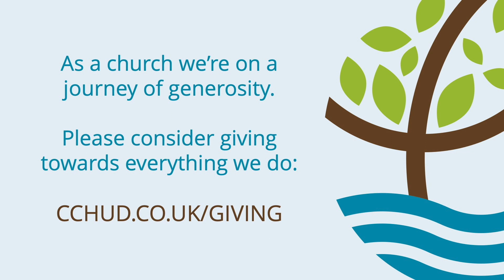4th June 2023 | Carrying His Presence | Richard Rathod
Preparing our heart's is an essential part of preparing for a move of God, so is preparing our hands. Carrying His presence is a privilege won for us by Jesus on the cross and, though a source of immense joy, must be approached with reverence.